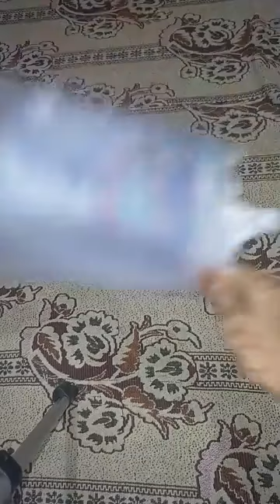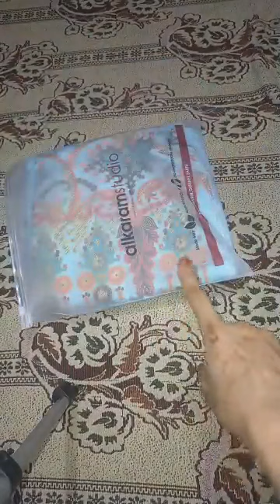Tutorial সোনিয়া বৌদির গল্প Jessica Shabnam Tutorial সোনিয়া বৌদির গল্প Jessica Shabnam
sonia Boudi Tutorial সোনিয়া বৌদির গল্প Jessica Shabnam